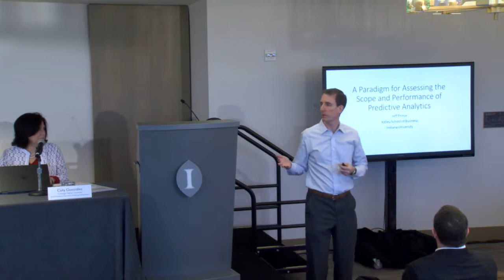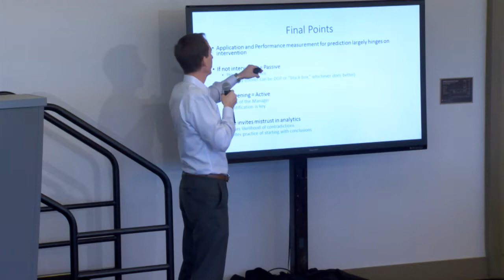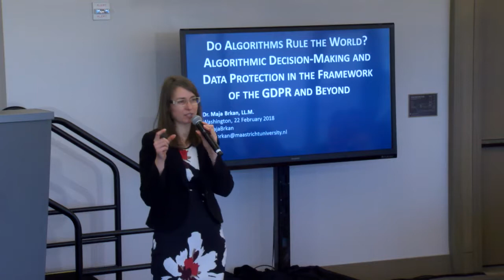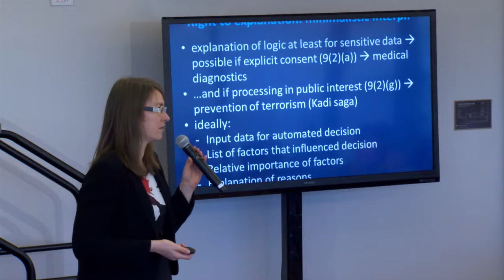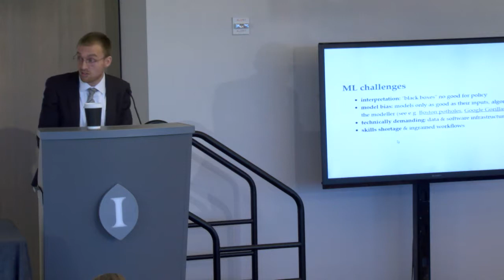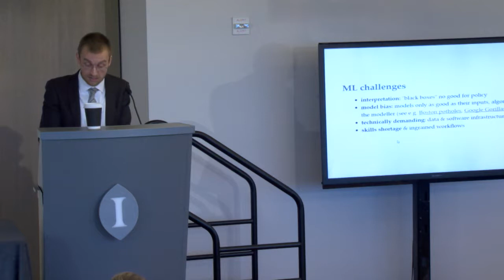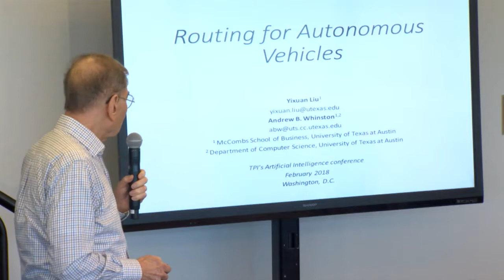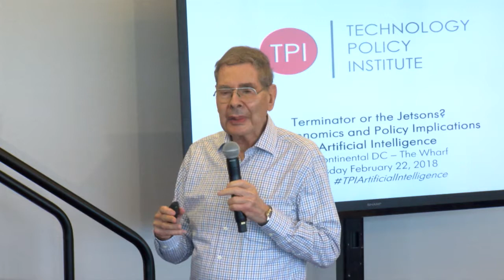Terminator or the Jetsons? The Economics and Policy Implications of Artificial Intelligence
On Thursday, February 22, 2018, the Technology Policy Institute hosted an all-day conference featuring nine new research papers on the economics and policy implications of artificial intelligence and machine learning.

“Terminator or the Jetsons? The Economics and Policy Implications of Artificial Intelligence” covered a wide range of topics in depth, including prediction versus judgment and the limits of AI-led prediction; the relationship between AI and wages; using AI to analyze labor markets; AI and machine learning at central banks and in macroeconomic forecasting; algorithms; AI’s use in reducing errors in health care provision; and the effects of AI in the judicial system.

Algorithms and Decision-Making
-Joshua Gans, Skoll Chair of Technical Innovation and Entrepreneurship, Rotman School of Management, University of Toronto:
Exploring the Impact of Artificial Intelligence: Prediction Versus Judgment
(Ajay Agrawal, Joshua Gans, & Avi Goldfarb)
-Jeff Prince, Professor and Chairperson, Business Economics and Public Policy, Kelley School of Business, Indiana University:
A Paradigm for Assessing the Scope and Performance of Predictive Analytics
-Maja Brkan, Assistant Professor and Faculty of Law, Maastricht University:
Do Algorithms Rule the World? Algorithmic Decision-making and Data Protection in the Framework of the GDRP and Beyond
-Discussant: Cleotilde (Coty) Gonzalez, Research Professor, Department of Social and Decision Sciences, Carnegie Mellon University and Founding Director, Dynamic Decision Making Laboratory

Macroeconomics and Central Banking
-Andreas Joseph, Research Economist, Advanced Analytics Division, Bank of England:
Machine Learning at Central Banks
(Chiranjit Chakraborty & Andreas Joseph)
-Nicolas Woloszko, Junior Economist, OECD-OCDE:
Forecasting GDP Growth with Machine Learning
-Discussant: Sarah Oh, Research Fellow, Technology Policy Institute

Fireside Chat
-Rep. John Delaney (D-MD-6), Co-chair, Congressional AI Committee
-Kim Hart, Technology Editor, Axios

Autonomous Vehicles
-Andrew Whinston, Hugh Roy Cullen Centennial Chair in Business Administration, Professor of Information Systems, Computer Science and Economics, John Newton Centennial IC2 Fellow, and Director, Center for Research in Electronic Commerce, University of Texas at Austin:
Routing for Heterogeneous Autonomous Vehicles
(Yixuan Liu & Andrew Whinston)
-Discussant: Scott Wallsten, President and Senior Fellow, Technology Policy Institute

Health
-Miguel Paredes, Director, Center for Advanced Analytics:
Can AI Reduce Human Medical Errors? A Test Using US and Peruvian ICU Data

Labor Markets
-Anton Korinek, Assistant Professor in Economics, Johns Hopkins University:
Artificial Intelligence and Its Implications for Income Distribution and Unemployment
Artificial Intelligence, Worker-Replacing Technological Change, and Income Distribution
(Anton Korinek & Joseph E. Stiglitz)
Emilio Colombo, Professor of Economics, Catholic University of Milan:
Applying ML Tools on Web Vacancies for Labour Markets and Skill Analysis
(Emilio Colombo, Fabio Mercorio & Mario Mezzanzanica)
-Discussant: Ted To, Research Economist, Bureau of Labor Statistics